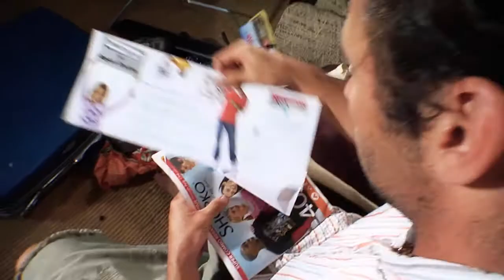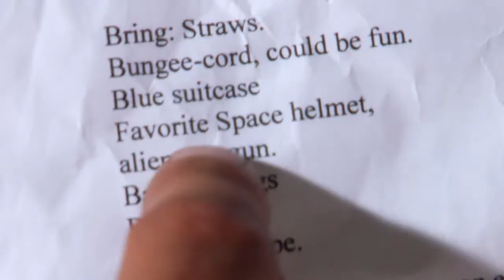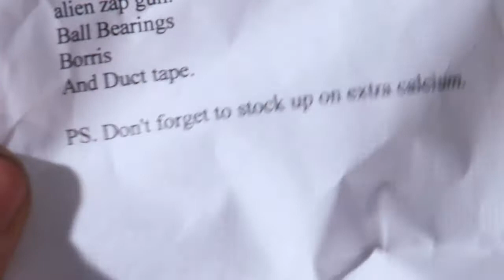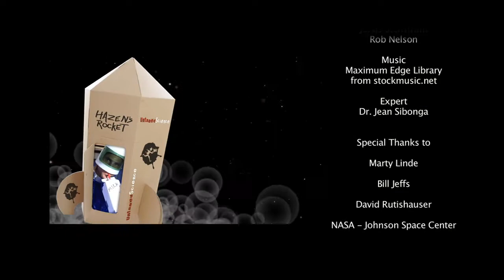What Happens to Your Bones in Space? UntamedScience #32